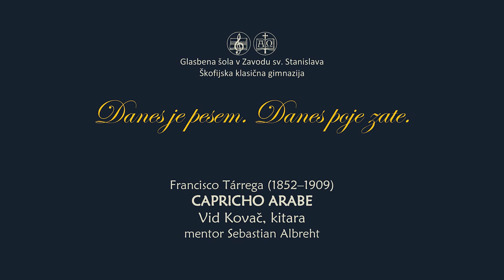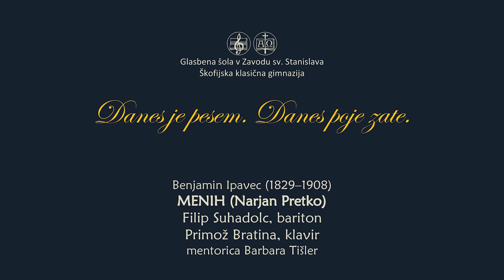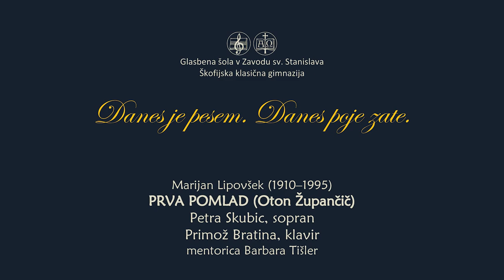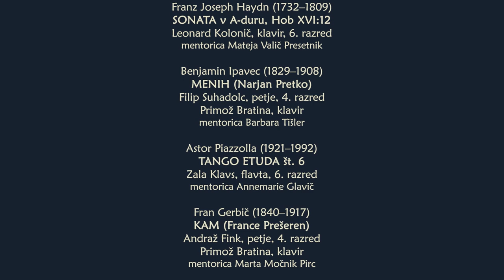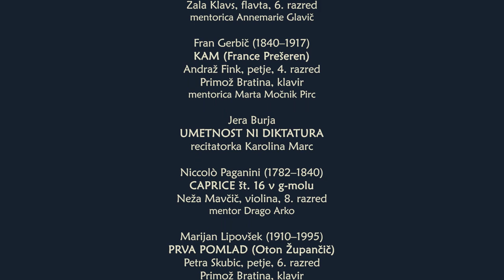Koncert ob slovenskem kulturnem prazniku, februar 2021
Glasbena šola v Zavodu sv. Stanislava
Škofijska klasična gimnazija
Danes je pesem. Danes poje zate.
00:00 KONCERT OB SLOVENSKEM KULTURNEM PRAZNIKU

00:11 SLOVENSKA HIMNA
Lea Kumar, jazz petje
mentorica Sandra Klemm

01:12 UVODNI POZDRAV
Drago Arko
ravnatelj Glasbene šole v Zavodu sv. Stanislava

03:09 PRAZNIČNI NAGOVOR
Jera Petriček Hrastnik
glasbenica zvoka, giba, besede in tišine

12:06 A PROLE DO BEBÊ št.1, W140, O POLICHINELO
Neža Sušnik, klavir
mentorica Mateja Valič Presetnik

14:00 DANES JE PESEM
Jera Burja
recitatorka Karolina Marc

15:10 NE ŽALUJ (Josip Freuensfeld)
 Hrabroslav Volarič (1863–1895)
Janez Mehle, bas
Primož Bratina, klavir
mentorica Marta Močnik Pirc

17:41 CAPRICHO ARABE
Francisco Tárrega (1852–1909)
Vid Kovač, kitara
mentor Sebastian Albreht

22:07  V SPOMINSKO KNJIGO (Vojeslav Mole)
Benjamin Ipavec (1829–1908)
Katarina Briški, sopran
Primož Bratina, klavir

24:24 ZA KAJ JE VREDNO ŽIVETI
Jera Burja
recitatorka Karolina Marc

26:26 SONATA v A-duru, Hob XVI:12
Franz Joseph Haydn (1732–1809)
Leonard Kolonič, klavir

29:07 MENIH (Narjan Pretko)
Benjamin Ipavec (1829–1908)
Filip Suhadolc, bariton
Primož Bratina, klavir
mentorica Barbara Tišler

32:42 TANGO ETUDA št. 6
Astor Piazzolla (1921–1992)
Zala Klavs, flavta
mentorica Annemarie Glavič

37:18 KAM (France Prešeren)
Fran Gerbič (1840–1917)
Andraž Fink, bariton
Primož Bratina, klavir

40:28 UMETNOST NI DIKTATURA
Jera Burja
recitatorka Karolina Marc

41:39 CAPRICE št. 16 v g-molu
Niccolò Paganini (1782–1840)
Neža Mavčič, violina
mentor Drago Arko

43:36 PRVA POMLAD (Oton Župančič)
Marijan Lipovšek (1910–1995)
Petra Skubic, sopran
Primož Bratina, klavir
mentorica Barbara Tišler

46:14 KONCERT ZA ORGLE SOLO v G-duru, BWV 592/1
Katarina Rupert, orgle
mentor Dalibor Miklavčič